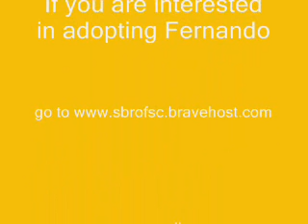Fernando - a chihuahua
fernando